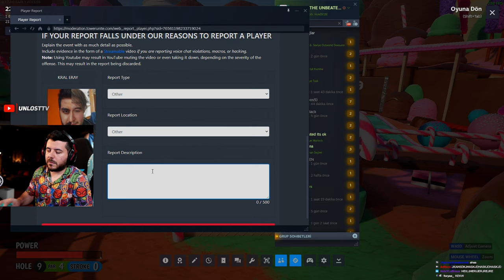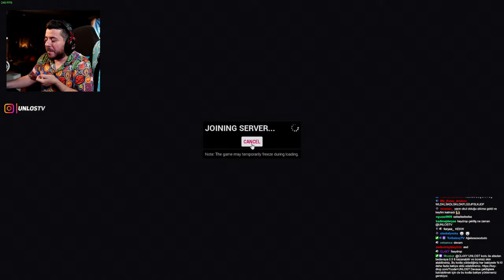UNLOST ERAY İLE TOWER UNİTE GİRİYOR EFSANE KOMİK